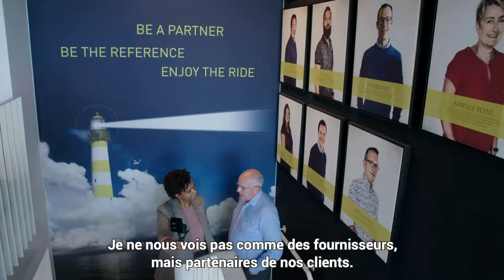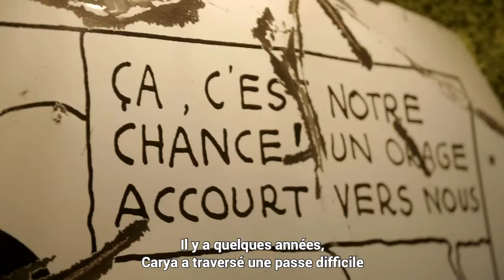Vlog 4: La vision et la mission (pré-COVID19)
L'une de nos ambitions pour 2020 est de vous impliquer plus que jamais dans nos activités. C'est pourquoi nous voulons vous donner régulièrement un aperçu de notre organisation avec plusieurs vlogs faits maison. Laetitia Sabiti, notre Digital Marketing Strategist, vous y guidera à travers les principaux piliers de Carya Group.

Dans cet épisode elle vous emmène à la découverte de la vision et mission de Carya Group.